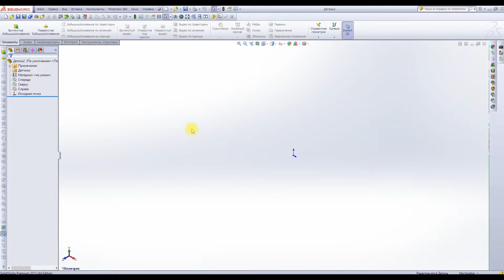смена видов в Solid Works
переопределение видов в Solid Works